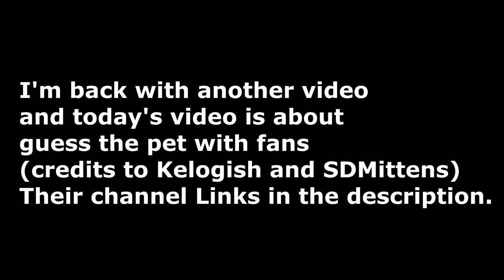Guess the pet with fans in Bubble Gum Simulator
Hey everyone,
in today's video, I just did this race for fun and the winner gets a good pet i hope you liked it

Social
My discord server:-

My profile in Roblox so you can play with me:-

The tags for this video